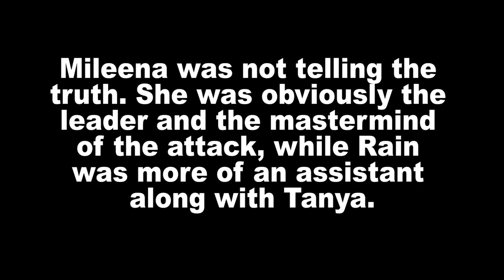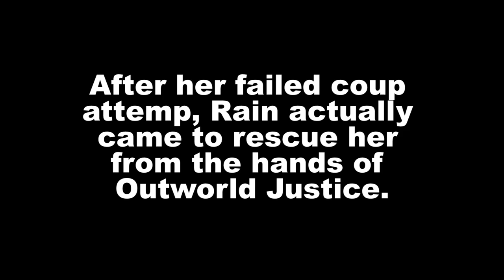Mortal Kombat 11 - Did Rain Really Betray Mileena?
Mileena claims in many of her intro dialogues that Rain is the one responsible for the failed coup attempt against Kotal Kahn because he betrayed her and escaped. Is that what really happened?

cheers! :)